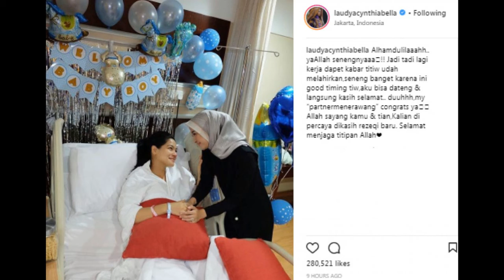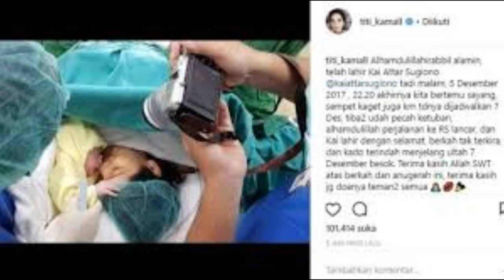KELAHIRAN PUTRA KEDUA PASANGAN TITI KAMAL DAN CRISTIAN SUGIONO